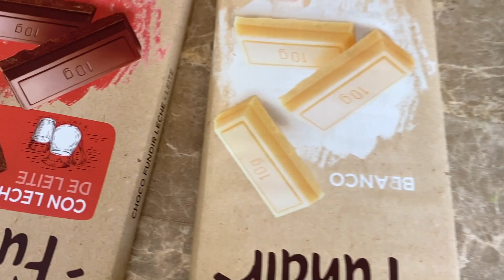POP IT DE CHOCOLATE | Hacemos FIDGET SUPER GRANDE! | Yippee Family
Hoy enseñamos cómo hacer Pop It Fidget de chocolate súper grande!!

Fidjet de Chocolate Gigante, en casa reto en familia.

❤️ Vive la Gran Aventura de Daniela y Erika con su Nuevo Libro: HERMANAS PARA SIEMPRE

📚 COLECCIÓN DE LIBROS DE DANIELA GOLUBEVA:
► 1.Un Viaje Increíble
► 2.El Secreto de las Best Friends
► 3.Challenge en el Parque de Atracciones
► 4.Atrapados en el insti
► Golubeva Sisters: Hermanas para Siempre